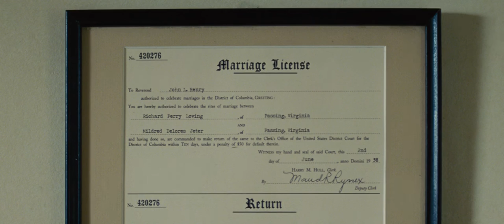Loving - Official® Trailer [HD]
Release Date: November 4, 2016 (limited; expands: Nov. 11)

From acclaimed writer/director Jeff Nichols, "Loving" celebrates the real-life courage and commitment of an interracial couple, Richard and Mildred Loving (portrayed by Joel Edgerton and Ruth Negga), who married and then spent the next nine years fighting for the right to live as a family in their hometown. Their civil rights case, Loving v. Virginia, went all the way to the Supreme Court, which in 1967 reaffirmed the very foundation of the right to marry - and their love story has become an inspiration to couples ever since.

Cast: Joel Edgerton, Ruth Negga, Michael Shannon

Studio: Focus Features
Director: Jeff Nichols
Screenwriter: Jeff Nichols
Genre: Biography, Drama